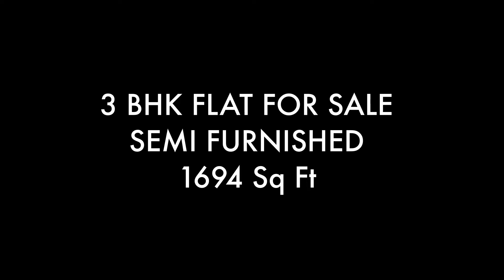3 BHK FLAT FOR SALE - OLIVE WOODSTOCK, KALOOR, KOCHI - SEMI FURNISHED - CALL/